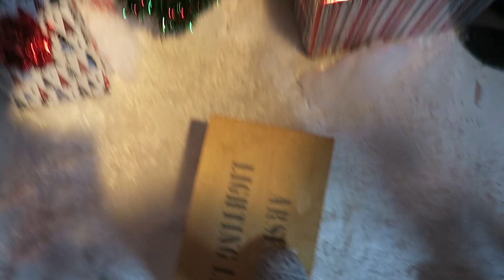Filming A Special Christmas Video in NYC!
See a sneak peek of our secret christmas shoot in NYC ;)

-Vine-
Niki

nikidemarrr

Other channel
-features our own original films, covers, + sketches-